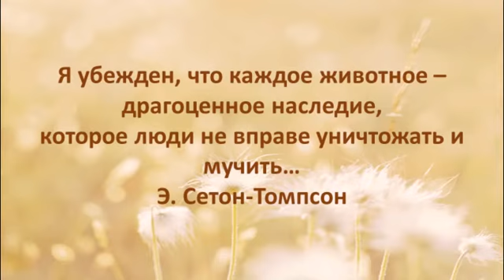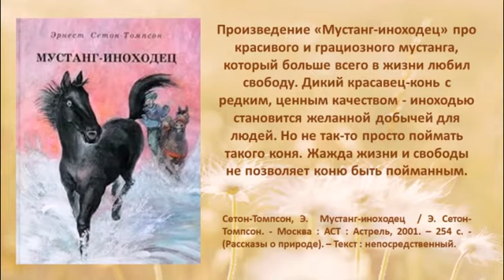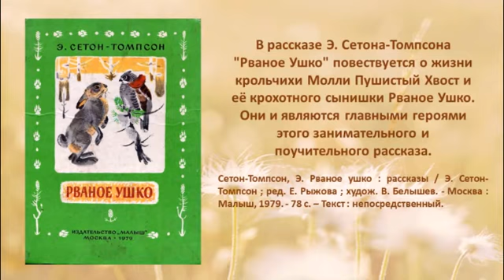Виртуальная выставка «Со страниц природа говорит»